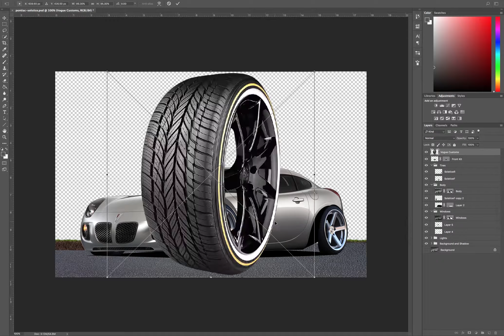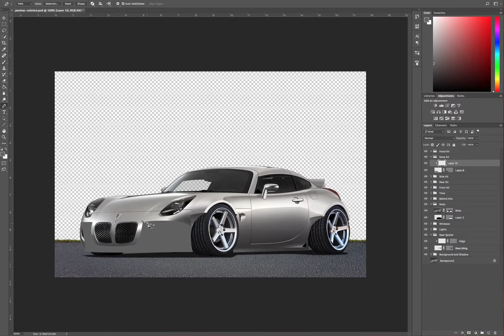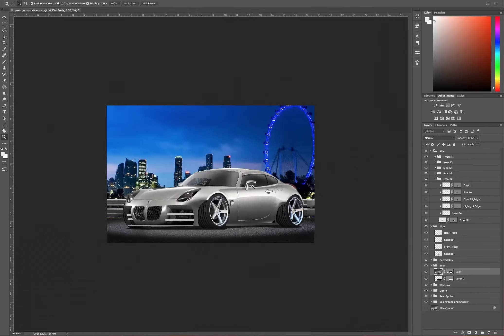Photoshop Tuning: Pontiac Solstice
Decided to do something a little bit different with the front. Tell me what you think!

Song:
The Tide by Luke Mullet